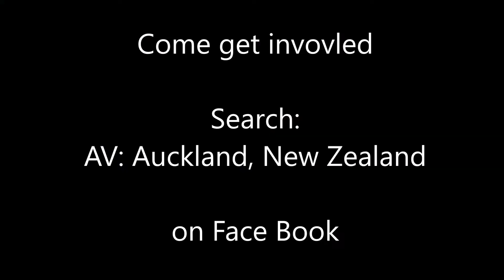Anonymous for the Voiceless Auckland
Be active for the animals